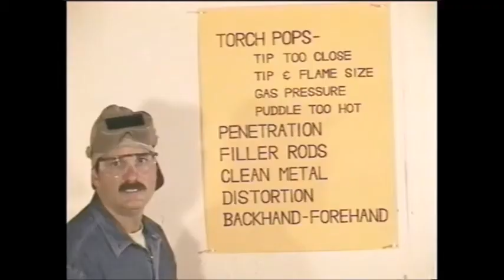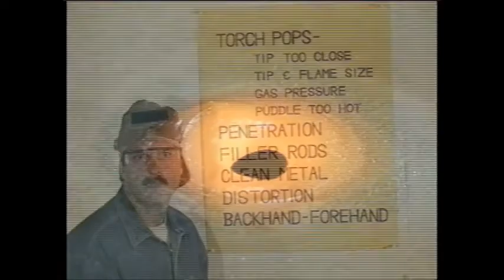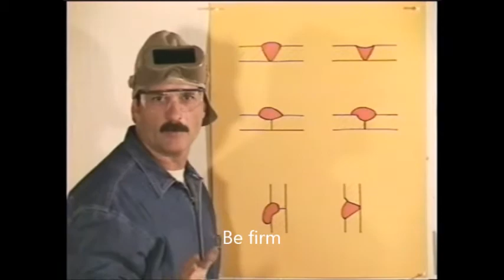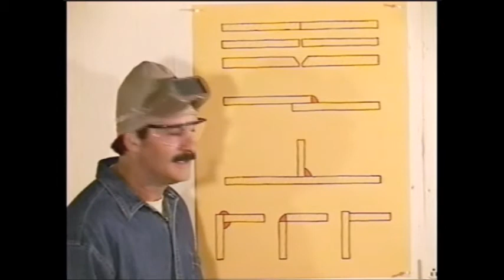NeoKyoto - Frizz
Fan video for NeoKyoto.